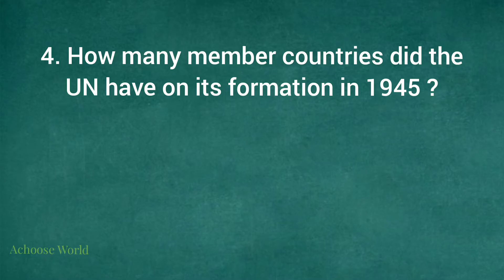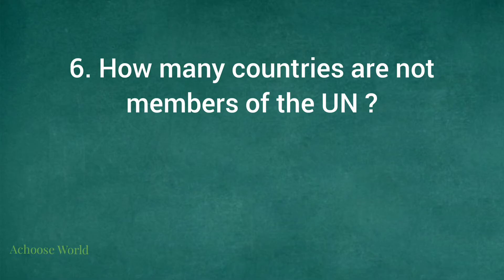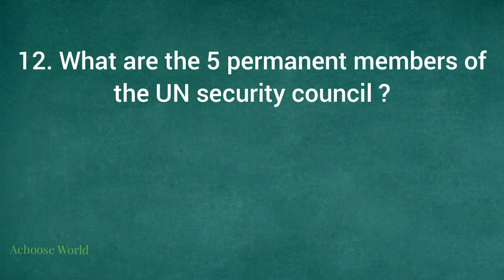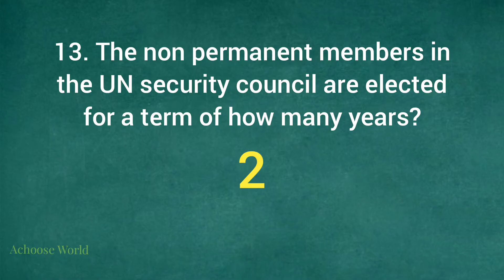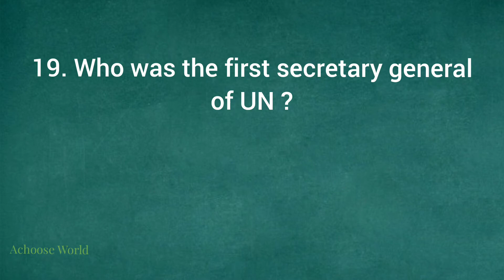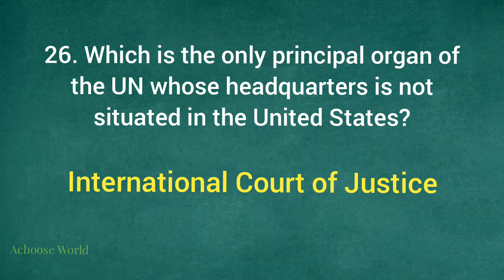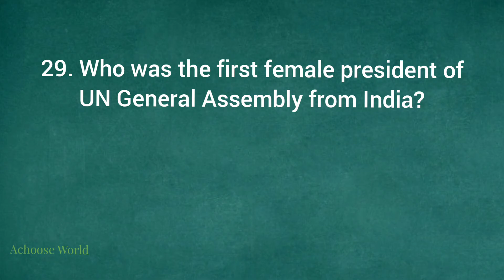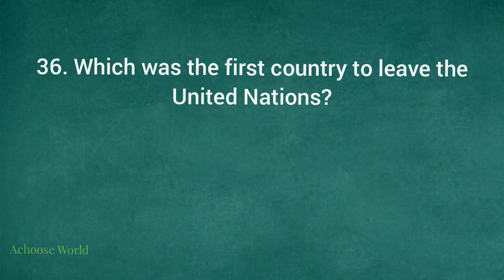United Nations Day Quiz 2023 | UN Day quiz in English | United Nations GK | Questions and Answers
1. united nations day quiz
2. united nations day quiz in english
3. united nations day quiz in english 2023
4. united nations day 2023
5. united nations day quiz 2023
6. un day quiz, un day quiz in english
7. un day quiz in english 2023
8. united nations gk questions and answers
9. united nations day gk
10. united nations day quiz competition questions and answers
11. united nations day quiz important questions and answers